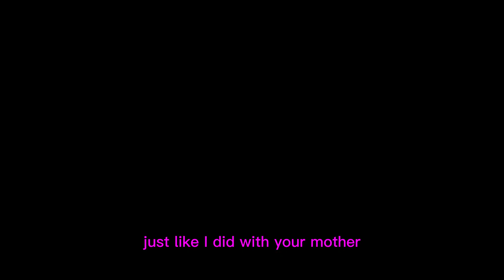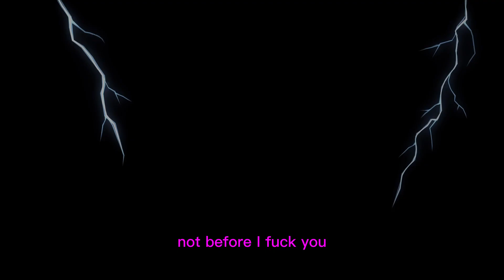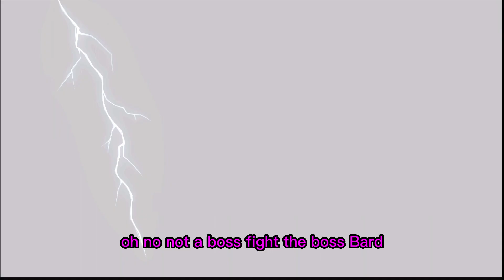Battle of the BARD (South park the stick of truth)